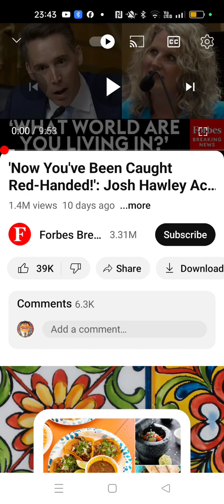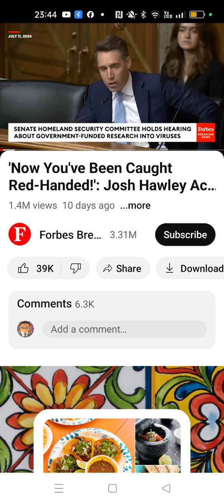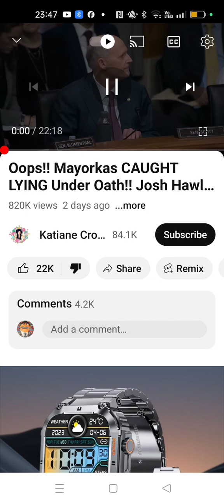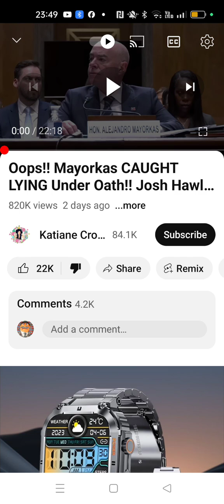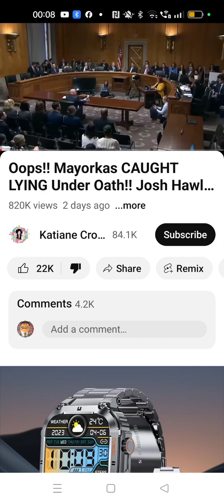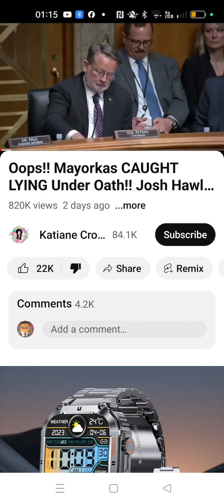CAN @BlackBeltBarrister UNDERSTAND? The concept of NO Criminal Liability? by claim of Right?